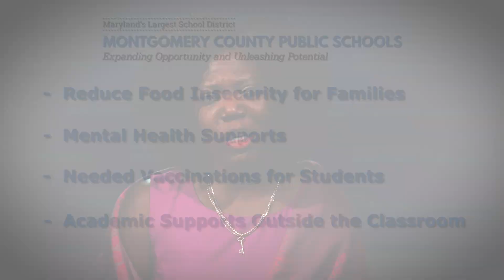Faith Partnership Message - Dr. Monifa B. McKnight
Oct. 2020 -  Dr. McKnight shares welcoming remarks and speaks to the beginning of an ongoing relationship between MCPS, the Montgomery Faith Community and MCPS Families